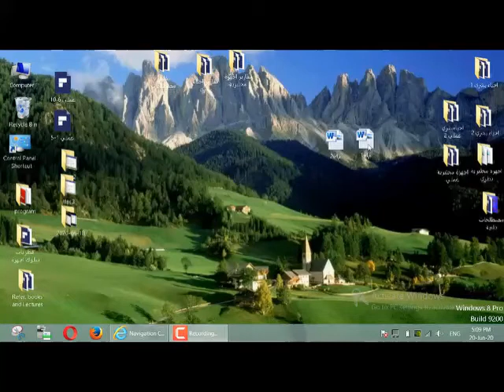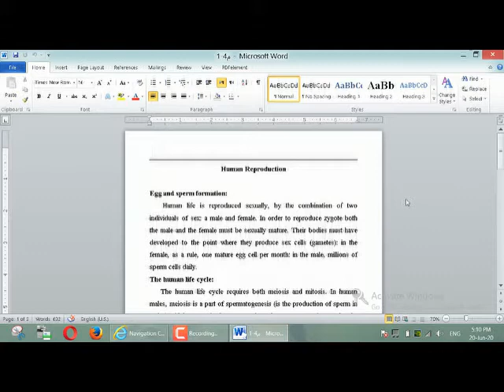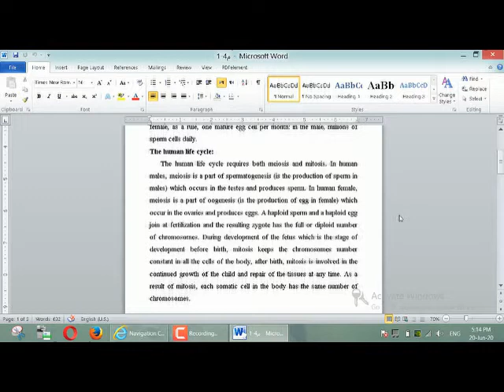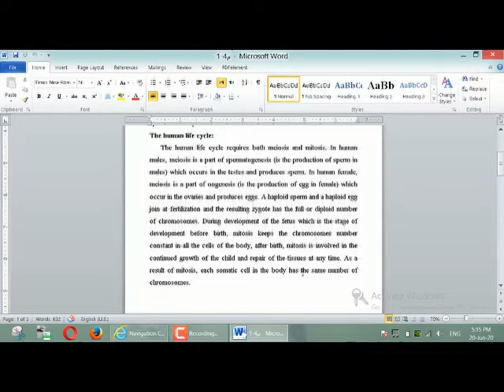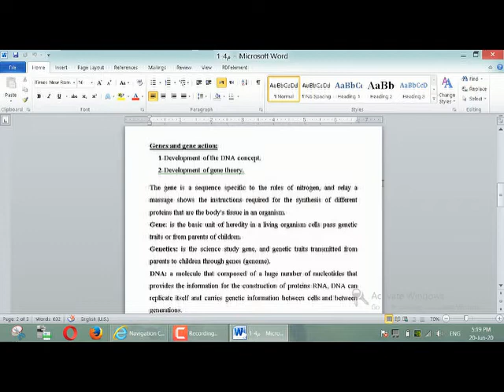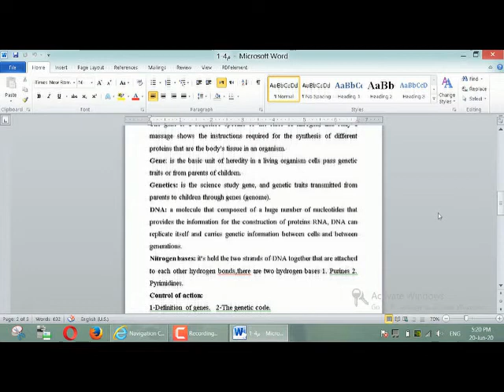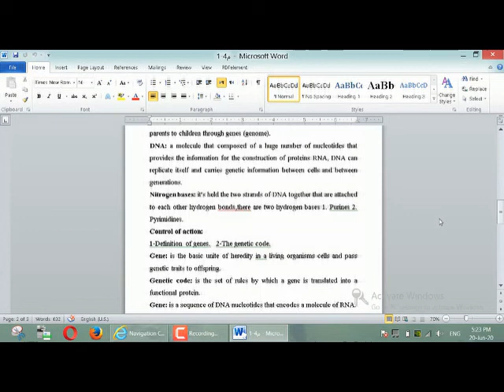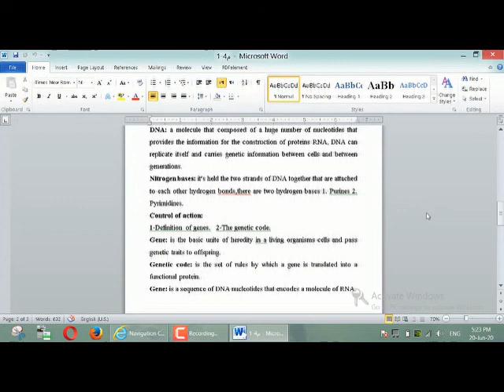المحاضرة الرابعة لمادة الاحياء البشري - الجزء الاول